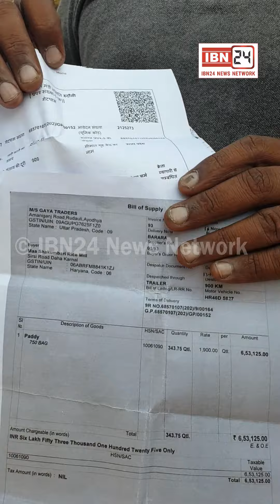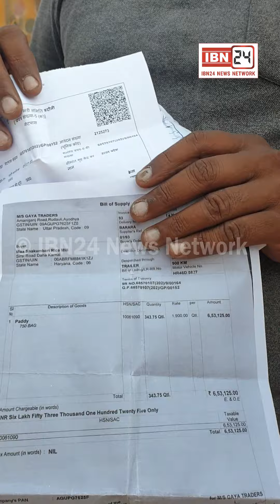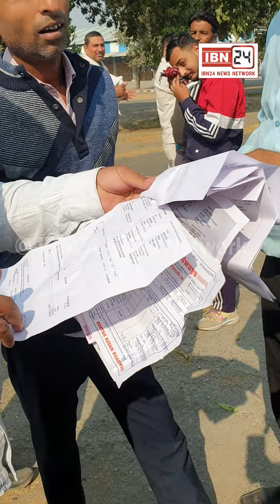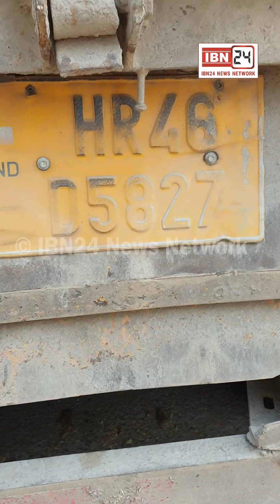धान घोटाले का 1 और रूप देखिये, बड़े व्यापारियों ने ट्रक ड्राइवर को फंसाने के लिए लोड करवाई धान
धान घोटाले का 1 और रूप देखिये, बड़े व्यापारियों ने ट्रक ड्राइवर को फंसाने के लिए लोड करवाई धान, 11 दिन से धक्के खा रहा ट्रक ड्राइवर